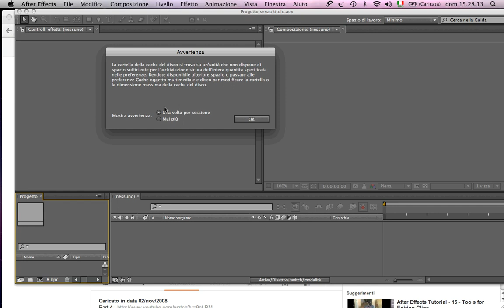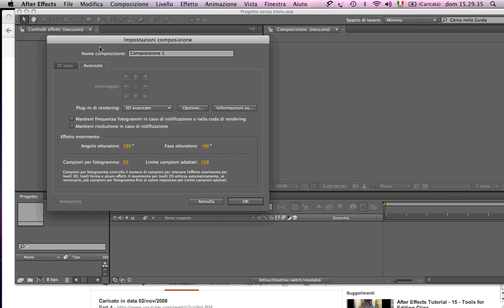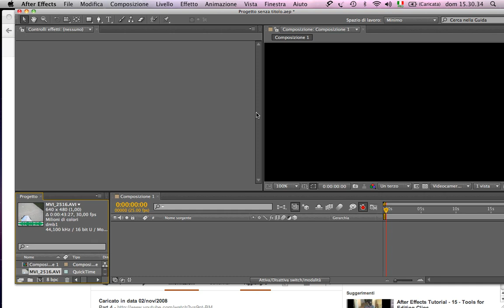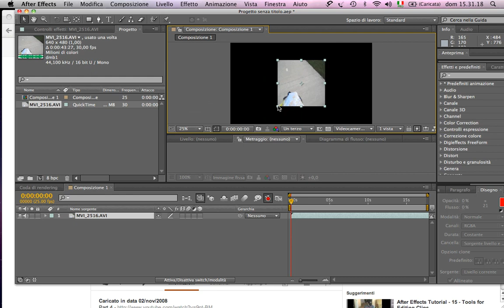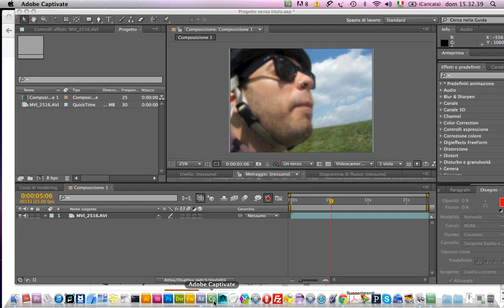After Effects Tutorial - 2 - composizione base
Grazie per aver scelto i miei tutorial.

Per favore vedete questo tutorial in High definition,
non dimenticate di sub-scribe

composizione base con After Effect
Creare una composizione
modificare la composiozione
vedere gli standard e i pixel (visione generale)
vedere i livelli di AfterEffect
Ingradire o rimpicciolire il visore.
Controllare il piano di lavoro.

Indice
1:introduzione ad after effects
11: editare diversi valori
12: fotogrammi chiave
13:creare un "motion sketch"
17:Introduzione al masking. o maschere.
20:introduzione al 3D
30Introduzione agli effetti
38:Tracking.
42:Introduzione to processing
45:combinare piu software insieme.